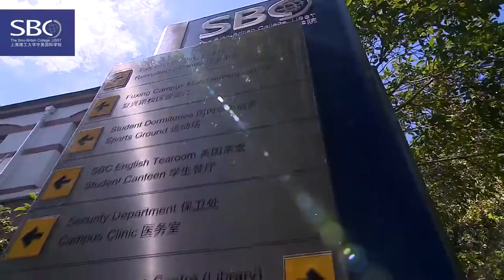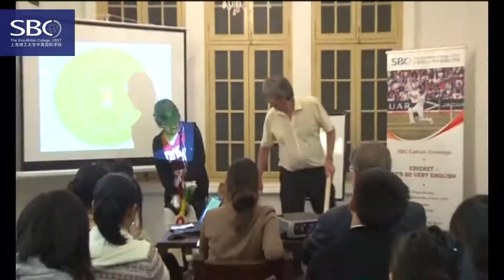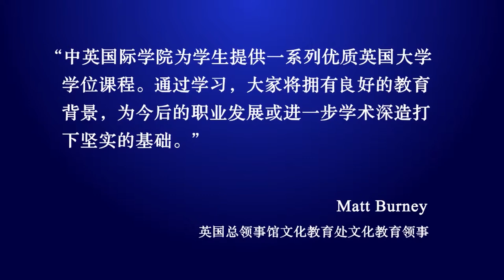Welcome to The Sino-British College, USST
SBC became a fully licenced university college on September 1st, 2006. It is the only Shanghai-based higher education institution to be awarded a license by the Chinese Ministry of Education to offer full degree programmes taught entirely in English to multiple overseas universities (the so-called "1 to N Consortium Model"), either taught entirely at the Shanghai campus or with a period of study abroad. Graduates are awarded degrees from one of the partner British institutions.